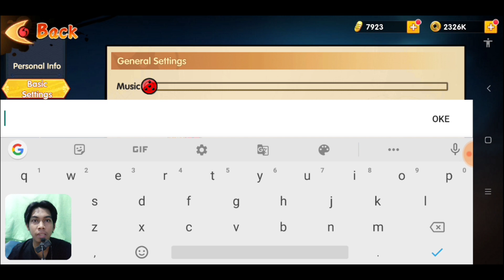GIFT CODE SPESIAL DARI DEV PANEN TICKET GACHA,SAKURA B8 GG - NARUTO CHAKRA RESONANCE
size : 1gb+

Gift Code :
FBGIFT8
HYRZ8888
NARUTO999
DCGIFT66
SVIP777
SVIP666
NARUTO666

📌Buat Beli PC :
Saweria :

📌Device:
Android phocopone F1🥔

📌Audio:
mic cebanan

📌Gear:
Tripod cebanan